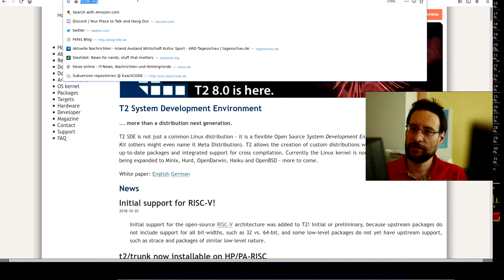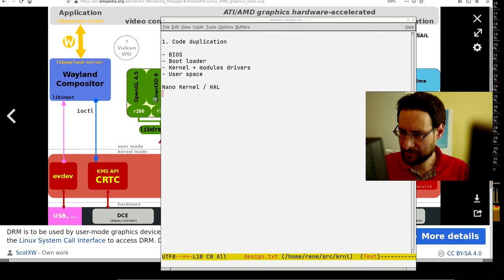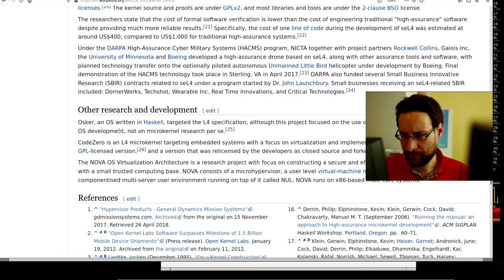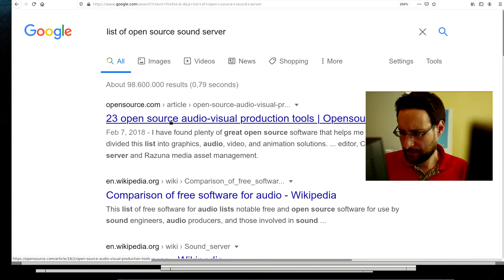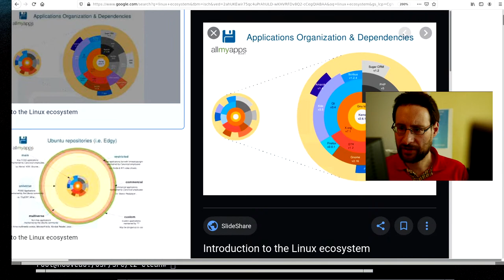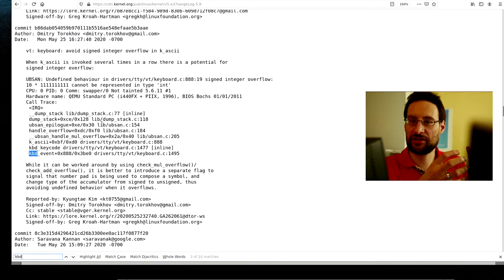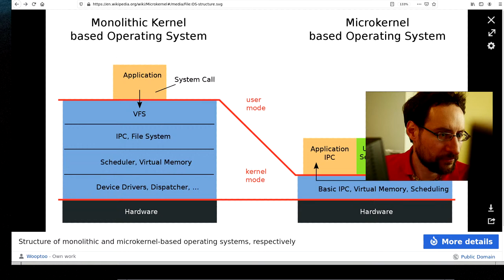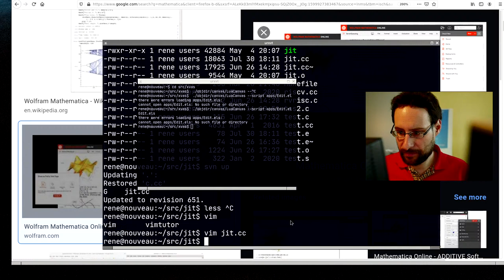More all-new high-level micro kernel OS design thoughts.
After 30 years w/ the single address-space, monolithic Linux kernel, let's discuss possible future improvements for a potential more stable and secure micro kernel future. Ad: PCs & more @Amazon

0:00 Introduction
30:00 Testing
40:00 Comments & Discussion